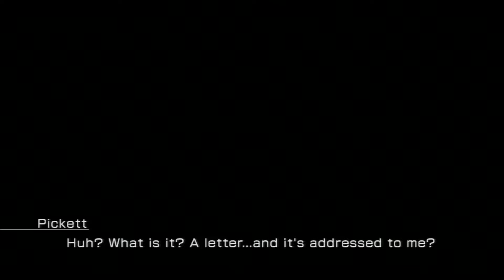Final Fantasy Lightning Returns Let's play Part 34